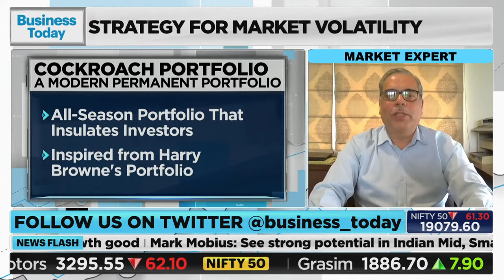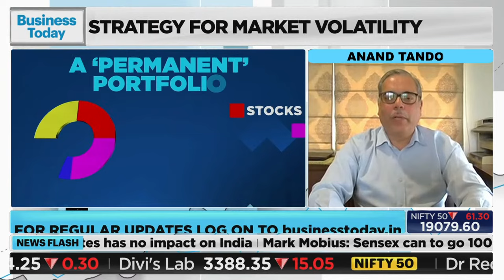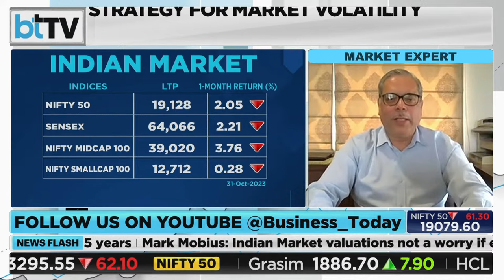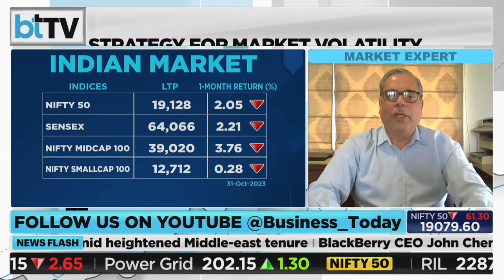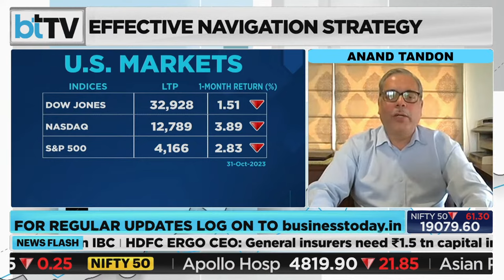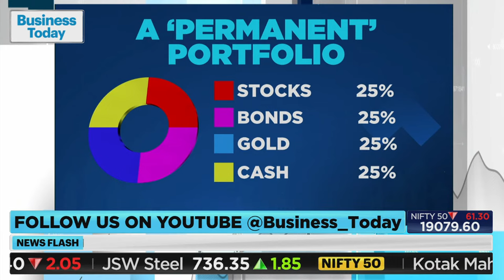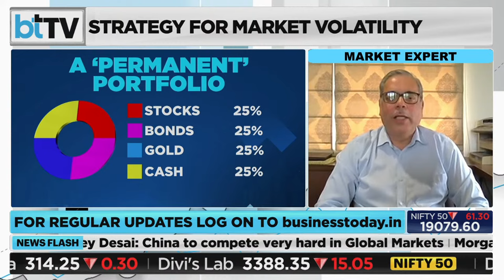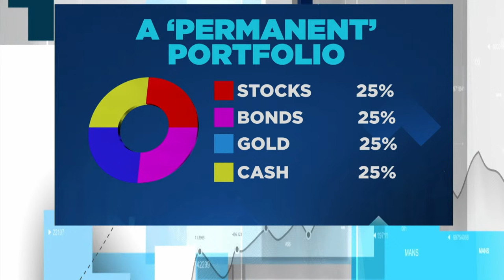What Is A Cockroach Portfolio And How Can It Help You Ride A Stock Market Crash?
The  Cockroach portfolio is a four quadrant portfolio that combines the best of traditional long-only asset classes with derivatives to create a diversified masterpiece prepared for all economic regimes. This at a time when the Indian markets have been hit by concerns over what is happening in the US economy and the ongoing Israel-Hamas conflict. If the Bharatiya Janata Party-led NDA fails to secure a working majority in the forthcoming general elections, a 25 per cent fall, if not more, in the share market is all likely, Jefferies' Christopher Wood recently said. Data showed domestic stocks have historically performed well in the run up to general elections. Six months prior to 2019 elections, Nifty jumped 13.8 per cent; it went up 13.7 per cent in six months to general elections 2014. The index gained 3.5 per cent in run up to 2019 elections and 19.4 per cent in run up to 2004 elections, data compiled by Fisdom Research suggested. This is also important given that there are 80 million unique investors investing money in the Indian stock markets through NSE. NSE has 160-170 million accounts but if you remove the duplication, there are 80 million unique accounts, says NSE MD & CEO Ashishkumar Chauhan. These investors are actually 50 million unique households, which is 17 per cent of India’s all households put together, he added. Business Today TV’s Managing Editor Siddharth Zarabi Spoke To market expert Anand Tandon on What Is A Cockroach Portfolio And How Can It Help You Ride A Stock Market Crash?